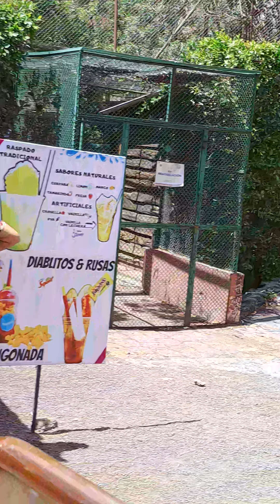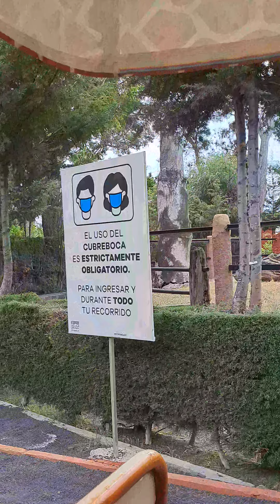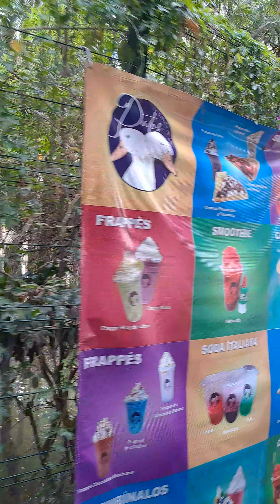Parke Zoológico De Morelia Michoacán México